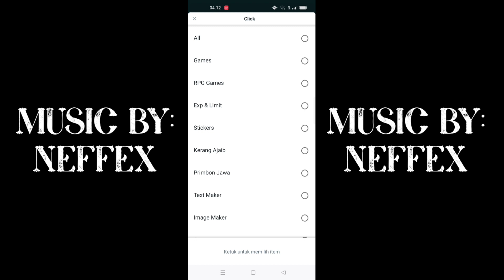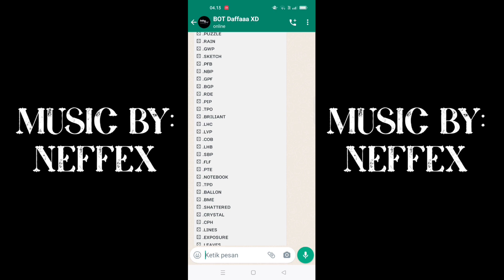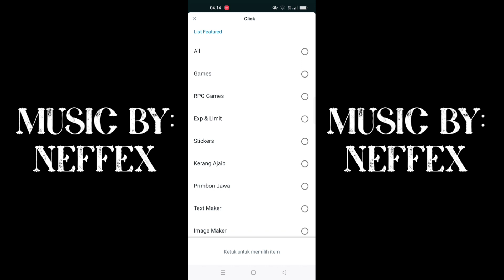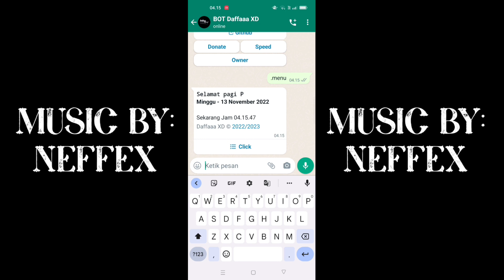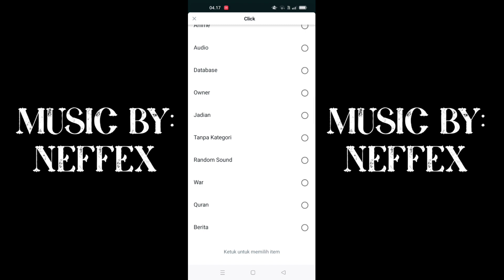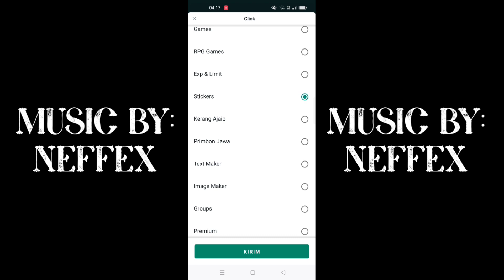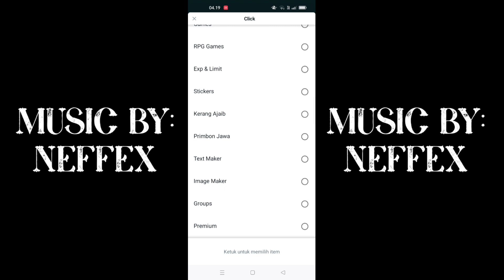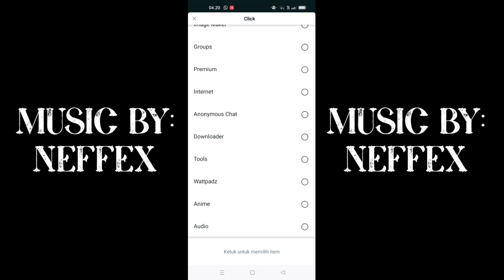New Update | Script Bot wa V2 | 60+ fitur bot wa | No enc??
$ termux-setup-storage
(LALU IZINKAN)
$ cd /sdcard
$ cp -r Nama File /$HOME
$ cd
$ cd Nama File
$ yarn
$ npm start

Kalau udah muncul QR nya tinggal scan dan selesai

$ cd /sdcard
$ cd Nama File
$ yarn
$ npm start

3. Selesai tinggal Scan QR nya :
1.Buka WhatsApp Kalian
2.Klik Titik tiga di pojok kanan atas
3.Klik Perangkat Tertaut / WhatsApp Web
4.Klik Lagi Tautkan Perangkat
5.Kalo ada bacaan ok klik aja
6.Scan dah Mainkan Bot nya...

Script Bot :
Cek Pin Komentar 📌
Video ini  Cuman Tutor Pemasangan
Script Bot Nya Serta Ubah Owner Dll

 🔥TQTQ All Creator BOT 🔥 :
- Allah Swt
- Papah Chan
- Daffaaa XD

©𝙘 𝙤 𝙥 𝙮 𝙧 𝙞 𝙜 𝙝 𝙩  2022   - Papah-Can

cara buat bot wa bisnis,
cara buat bot wa terbaru,
cara buat bot wa anime,
cara buat bot wa android,
buat bot wa,
cara buat bot wa di termux free api key,
cara buat bot di whatsapp,
cara buat bot welcome di wa,
cara buat bot chat whatsapp,
cara buat bot wa 2021,